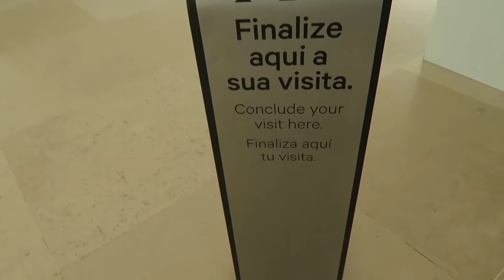[THIS PLACE IS OUT OF THIS WORLD] Museu do Amanhã (Museum of Tomorrow) In Rio de Janeiro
We normally can't stand museums but Museu do Amanhã (Museum of Tomorrow) in Rio de Janeiro really was incredible. If you get the chance to visit, do it.

Welcome to another travel vlog!

We are Hannah and Dan, a twenty-something Australian/Brazilian couple who met whilst travelling solo in Thailand and then went on to wander the world together indefinitely.

With a thirst for experiencing and learning about unfamiliar cultures in exotic corners of the world, we travel slowly, living a digital nomad lifestyle.

Our Combined Mission: To travel to every country in the world whilst inspiring, encouraging and helping YOU to travel more and experience the real world for yourself!